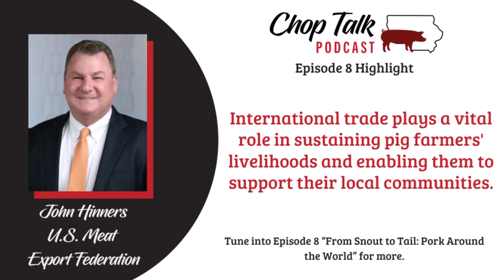ChopTalk Episode 8 Highlight: John Hinners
International trade plays a vital role in sustaining pig farmers' livelihoods and enabling them to support their local communities.

Check out other ChopTalk podcast episodes and meet more Iowa pig farmers